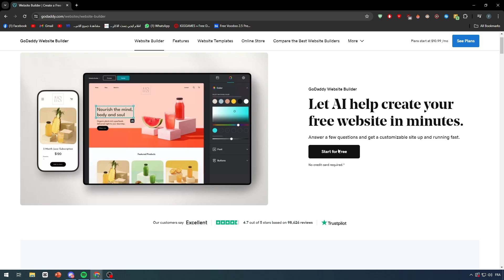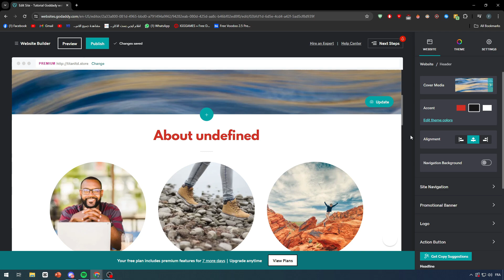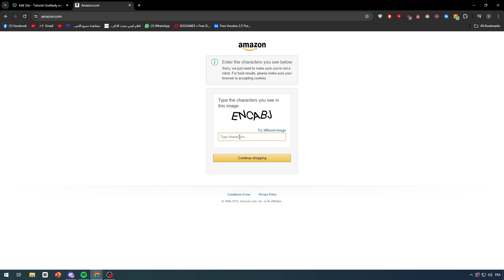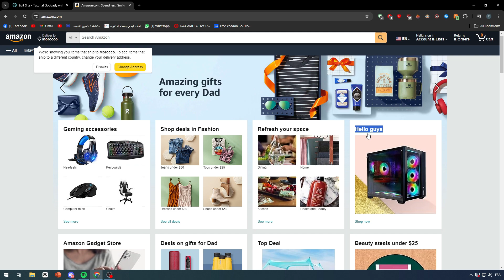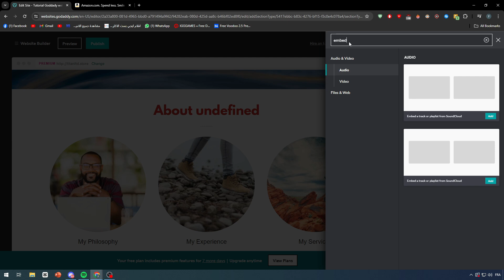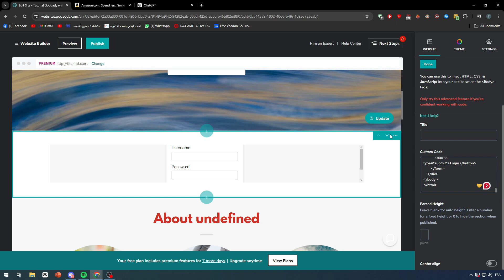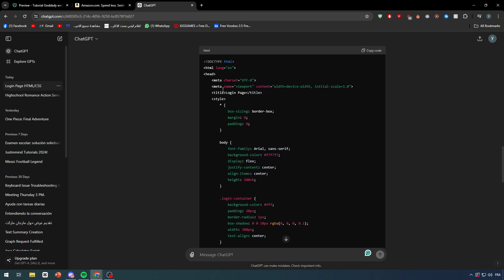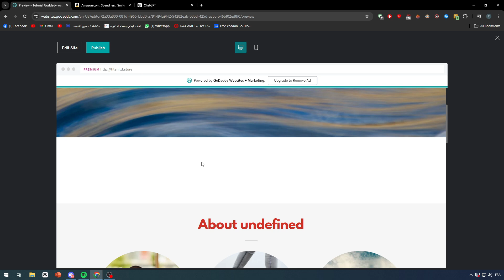How To Edit HTML in GoDaddy Website Builder 2025! (Full Tutorial)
Today we talk about edit html in godaddy website builder,godaddy tutorial,godaddy website builder tutorial,godaddy build a website,how to use godaddy website builder